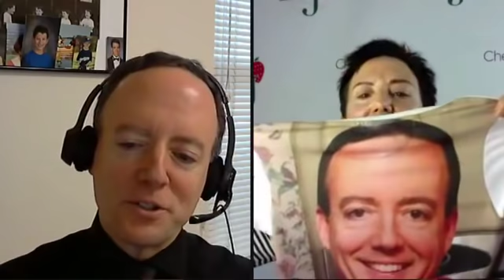Healthy Living LIVE! | Interview with Dr. Alan Goldhamer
MY LATEST BESTSELLING BOOK:

Dr. Alan Goldhamer, co-founder of the TrueNorth Health Center and co-author of The Pleasure Trap, answers your most asked questions.  For more information on fasting or if TrueNorth is right for you, go and fill out the intake questionnaire for a free consult with D.r Goldhamer.

To see my favorite products that I use in my videos please go

I'm Chef AJ and I make healthy taste delicious.

Love & Kale,
Chef AJ